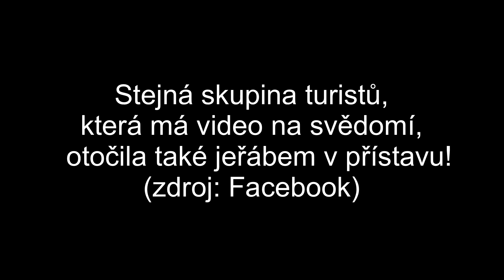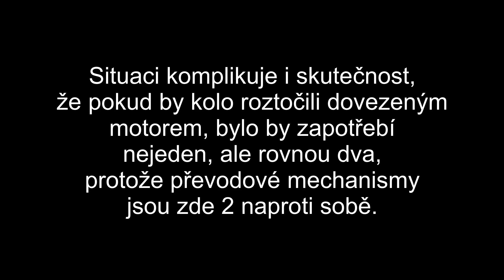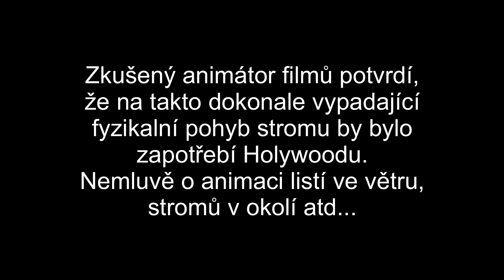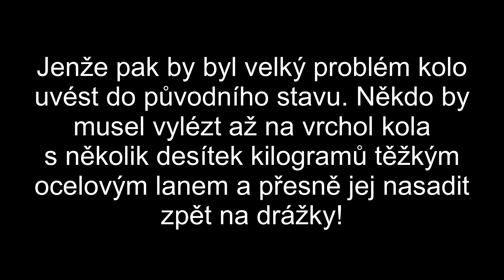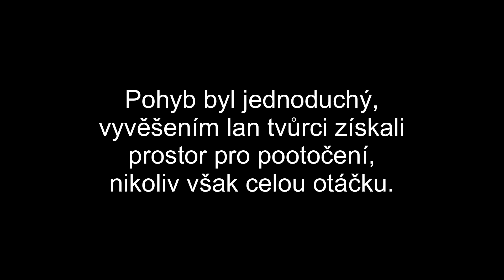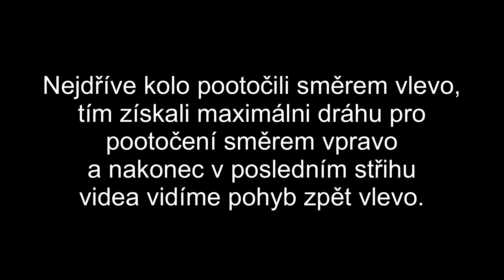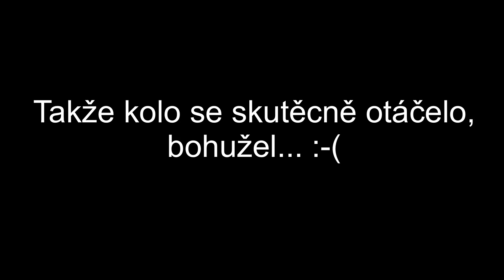Mýtus Pripjaťského Kola